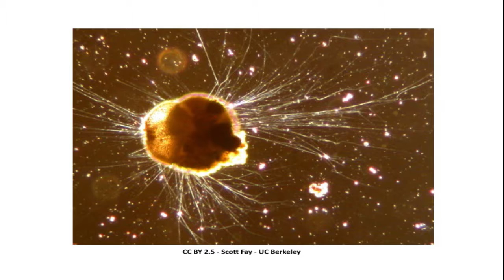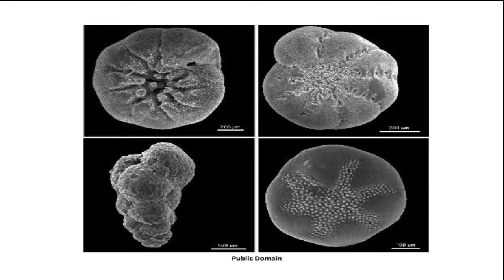Retaria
Retaria are Rhizaria Diaphoretickes